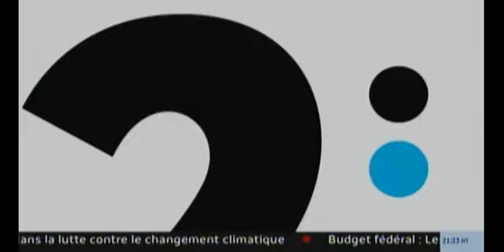24/60 2023 03 29 Dr Gilles Chamberland, Emmanuelle Bernheim sur la justice et la santé mentale. 2/2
Partie 2/2